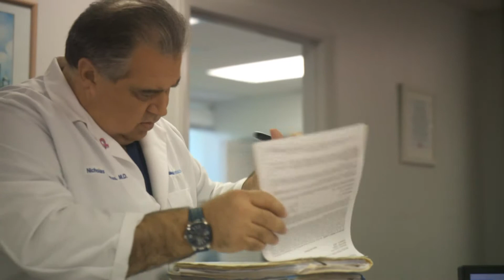Breast Cancer Discussion with Dr. Nicholas Tranakas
Renown surgeon Dr. Nicholas Tranakas discusses advances in breast cancer treatment with Comcast Newsmakers as part of Breast Cancer Awareness month.

Breast cancer is the most commonly diagnosed form of cancer around the world. Dr. Tranakas, Medical Director at Broward Health Medical Center, discusses the declining rates due to great medical advances.